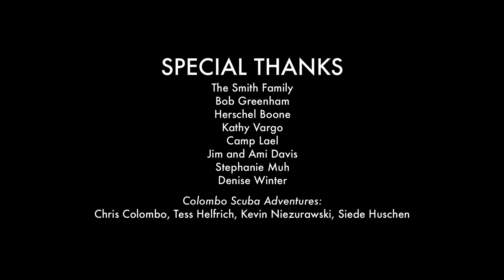Eric Smith - Hey There Miss (Official Music Video)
Official music video for "Hey There Miss" by Eric Smith, winner of the 2016 Opportunity Detroit People's Choice Award at the Detroit Music Awards.